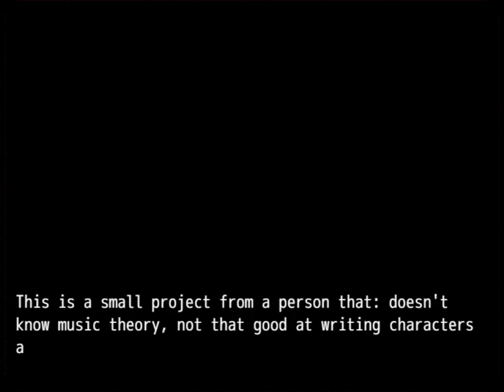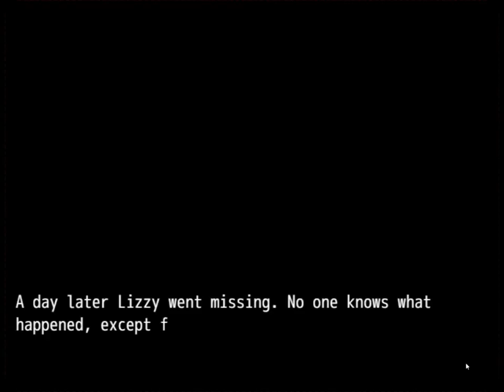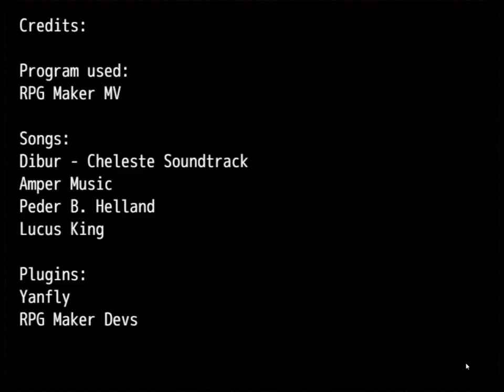Abandoned(rpg horror game)demo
You play as Sarah Velida, a second year student at Blackhill High School. With your friends, LIzzy and David, you're in a paranormal investigation group together. Summer Break arrives and the three of you decided to investigate an abandoned mansion. The rest is for you to find out.